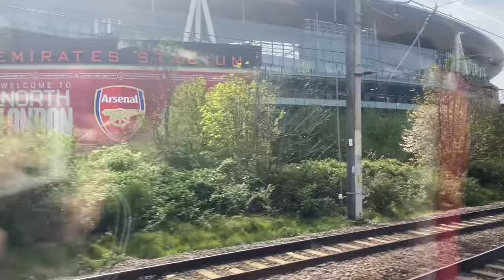Alan Devonshire’d - Maidenhead United v Gateshead 13/04/24